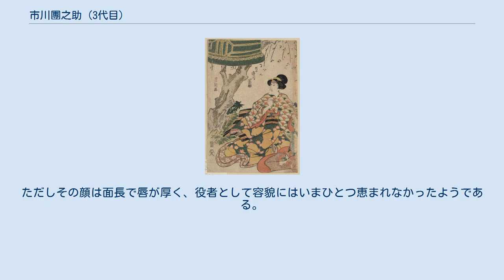市川團之助 (3代目)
三代目市川團之助の綱女。
文化11年3月、江戸市村座の『隅田川花御所染』より。
初代歌川豊国画。
 三代目 市川團之助（さんだいめ いちかわ だんのすけ、天明6年〈1786年〉 - 文化14年11月2日〈1817年12月9日〉）とは、江戸時代の歌舞伎役者。
屋号は三河屋、俳名は三紅。
 四代目市川團蔵の次男。
当時大坂にいた父團蔵のもとで、5歳のとき市川團子と名乗って初舞台を踏む。
その後竹田芝居で役者としての修業を積んだ。
寛政12年（1800年）、市川團之助を襲名。
文化3年（1806年）江戸に下り市村座の顔見世に出演、『女暫』を演じて大当りを取る。
以後死ぬまで江戸の地を離れることはなかった。
 しかし團之助はその数年後梅毒に罹り、せりふが観客に聞こえにくくなるなどの症状が出ていたという。
また市村座は当時負債を重ねており文化12年（1815年）春に倒産して閉場、控え櫓の桐座がその興行を代行するに至った。
團之助はその妻が桐座座元の親戚で興行の資金を援助していたことにより、桐座の後見人となる。
だが桐座は興行権を得たものの出演する役者の顔ぶれが揃わず、翌年の文化13年（1816年）の正月になっても興行ができなかった。
その年の3月、やっとのことで『賜助御贔屓』（たすけたまえかみのまにまに）を上演し、團之助は大切で『娘道成寺』を勤めた。
しかし不入り、その後も桐座は興行を続けるもやはり不入りが続く。
そして次の年の文化14年（1817年）1月、火事により近くの中村座とともに桐座は全焼した。
 度重なる不入りで経営が逼迫していた桐座は、それでもなんとか仮普請で再建し3月に芝居の幕を開けた。
4月には團之助が変化舞踊『三つ人形紅彩色』（みつにんぎょうべにのいろどり）を踊って評判となったが、この興行中に團之助は病に倒れ、桐座の興行も6月で最後となった。
10月、経営が保てなくなった桐座はついに都座へ興行権を譲り渡し、團之助は都座の顔見世がはじまる五日前、自宅で遺書を残し自殺したのである。
享年32。
遺書によれば自分の病とそれまでの桐座の経営を苦にしてのことであった。
桐座より興行を引き継いだ都座の顔見世は大入りとなった。
そこで都座に出演していた三代目尾上菊五郎と岩井粂三郎（のちの六代目岩井半四郎）は、都座の興行収入のうち50両を市村家と團之助の遺族に贈ったという。
 当り役は『傾城反魂香』の又平女房おとく、鏡山物の中老尾上など。
特に『娘道成寺』については生涯一度踊っただけにも拘らず、「三津五郎よりも格別也」と当時評されている。
三津五郎とは同時代の三代目坂東三津五郎で、『娘道成寺』を当り役として度々勤め好評を得ていたが、團之助のほうがよかったということである。
式亭三馬は團之助について、「絶倫の若女形、所作地芸の兼備」と評している。
ただしその顔は面長で唇が厚く、役者として容貌にはいまひとつ恵まれなかったようである。